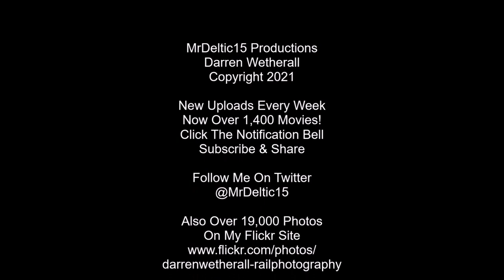WCML Trains 2021, 'Freight, Flying Scotsman & Friends' Wilsons Crossing, 17th September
A Friday afternoon visit to Wilson's Farm Crossing, Northampton for three STP workings(60103 'Flying Scotsman' & support coach Castleton to Southall, West Coast Railways 37706 light engine Carnforth to Southall, and DB Cargo 67007 light engine Toton to Wolverton), plus thirteen freight workings featuring Class 66s from Freightliner, DB Cargo, GB Railfreight, and DRS, along with two pairs of Freightliner Class 90s in four different liveries.